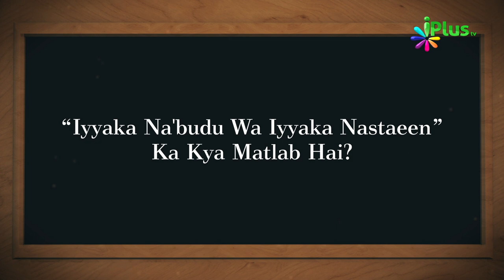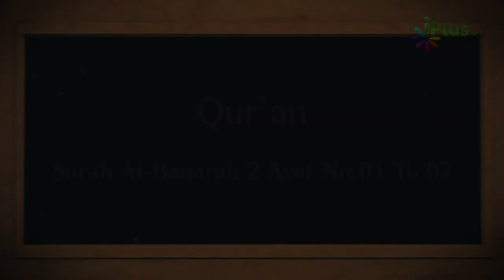Islamic Quiz - Aaj Ka Sawal 152 - iPlus TV - Islami Sawal Jawab - Deeni Sawal Jawab